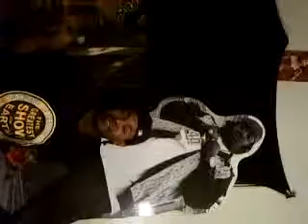KMX KING GEORGE GD UP